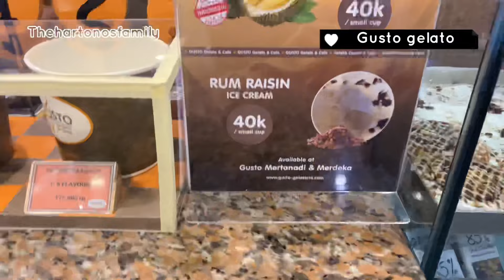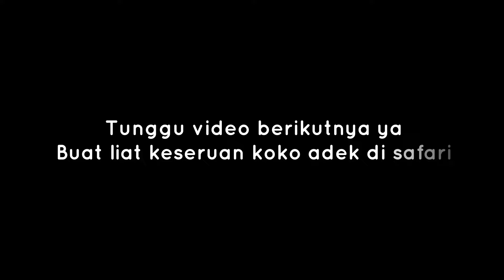Day 6 - Koko jatuhh!!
Halo guys,

Hari ini koko adek main berenang seru banget.

Tapi koko jatuh dan terluka.

Untungnya koko gak apa2 dan bisa jalan seperti biasa.

Nah hari ini koko adek jalan2 ke beberapa tempat.

Liat yuk hari ini ngapain aja.